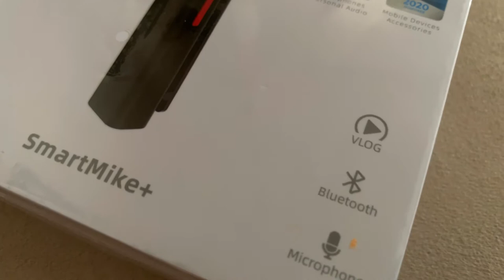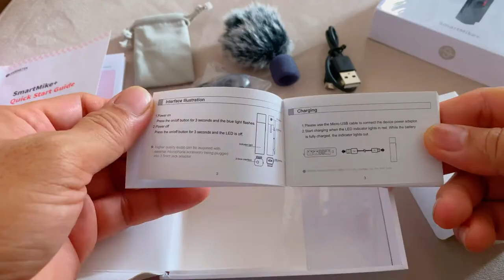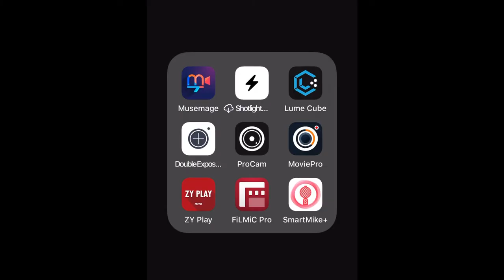SmartMike+ Unboxing and Quick Testing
This is an unboxing and basic testing of the SmartMike+ from SabineTek,  This is NOT a product review.

This bluetooth microphone. is  so simple and easy to use without having wires wrapped around your neck and having problems with connectivity. This is good for vloggers and some sort of audio recording. It will also work with DSLR cameras and computer's sound card.

There are pros and cons about this microphone which not mentioned at the video as I said, this is not a product review.

I will be testing more of its capabilities and post some results here or maybe another video explainer.